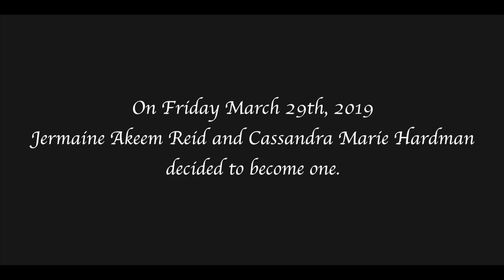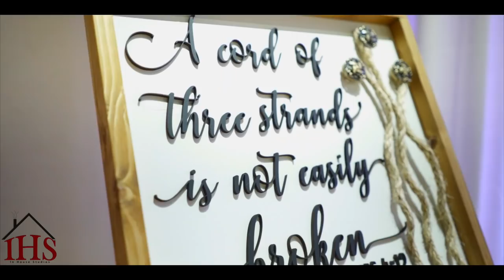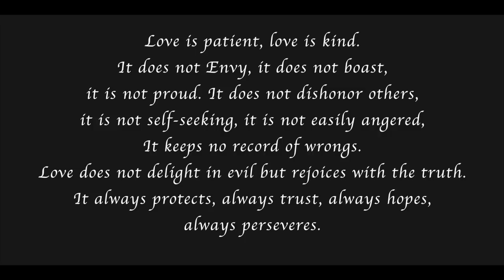Jermaine and Cassandra Reid's Wedding Video (2019)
On March 29th, 2019 Jermaine Reid chose to take Cassandra Reid as his lawfully wedded wife. This is a highlight of their special day. Congratulations Jermaine and Cassandra! May God have favor over your marriage.

Videographer: In House Studios
Location: Charlotte/Concord/Kannapolis

Tell a friend about our work!

*In House Studios does not own the copy rights to any music played in this video and no copy right infringement is intended*